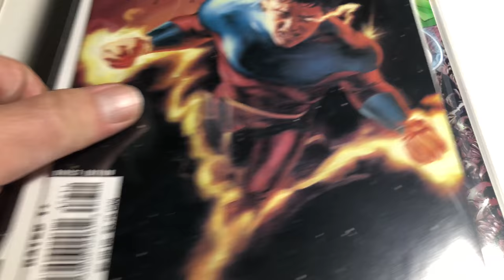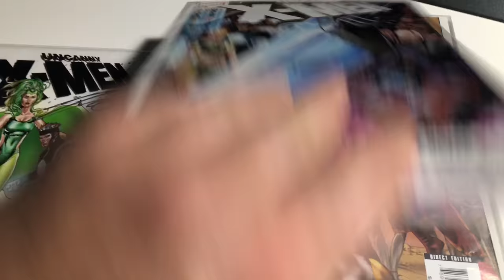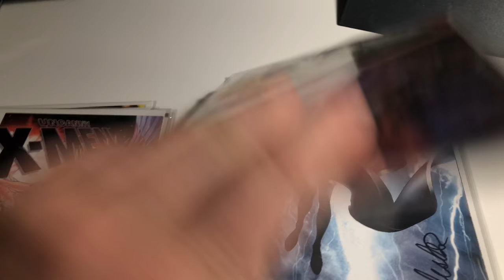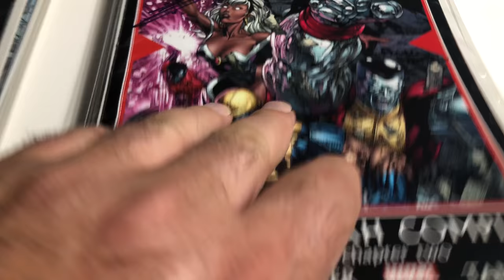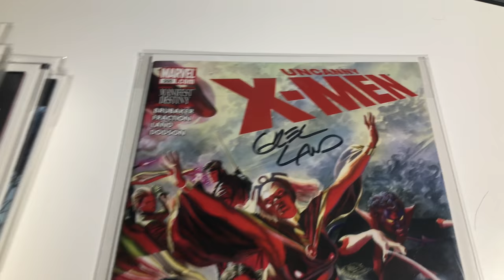X-MEN Grail Key Comics Part 24 "#476 - #500 Signed" Marvel Comics MCU Uncanny